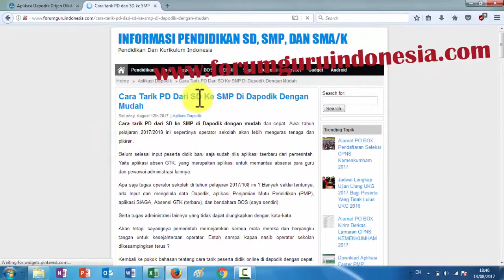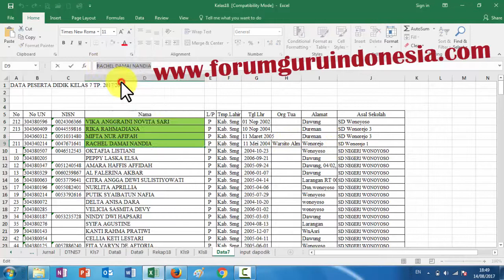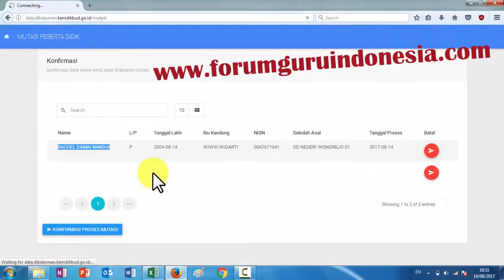Cara Tarik PD dari SD ke SMP - Dapodik Asik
Cara mudah untuk tarik peserta didik dari sekolah dasar ke SMP.

panduan tarik peserta didik dari SMP ke SMA.